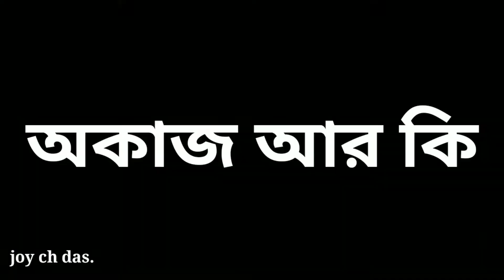বাড়ির চারপাশে প্রাকৃতিক সৌন্দর্য এর ছবি তুলে সময় কাটছে।।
যেহেতু এখন গৃহবন্দী, তাই ইচ্ছা থাকলেও ঘুরতে যাওয়ার উপায় নেই। সে কারণে বাড়িতে থেকেই বাড়ির আশপাশের সৌন্দর্য ভালো করে উপলব্ধি করা হচ্ছে।সত্যি দীর্ঘদিন যে বাড়িতে থেকেও তারা স্পষ্ট চেনা যায় না এই কয়দিনে সেগুলো খুবই আপন হয়ে উঠেছে। তাই সে দৃশ্য গুলোর ছবি তুলে সময় কাটছে। আপনাদের সঙ্গে ভাগ করে নিলাম সেরকমই কিছু মুহূর্তের দৃশ্য।।